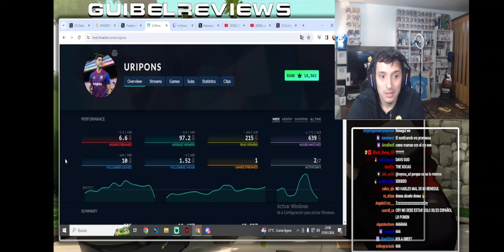GUIBEL CRITICA A LOS PREMIOS ESLAND (STREAMER REVELACIÓN)